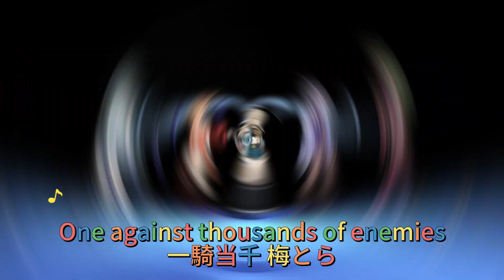【Genshin Impact】Ikkitousen - Against Thousand Enemies